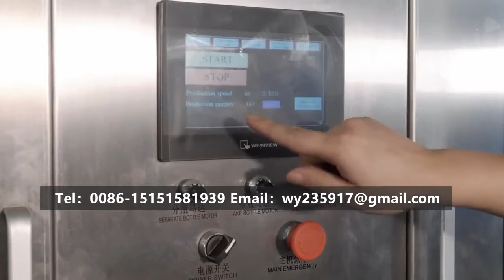10000BPH Automatic Bottle Mineral water filling machine，pure water filler machine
Our company is professional supplier for water and beverage equipment in China. Main products:Blowing mould machine.Water purified system,Jiuce filling line,Wine filling line.Water filling line,Carbonated filling line.5 Gallon filling line,sterilizer,labeling machine,packing machine and so on.